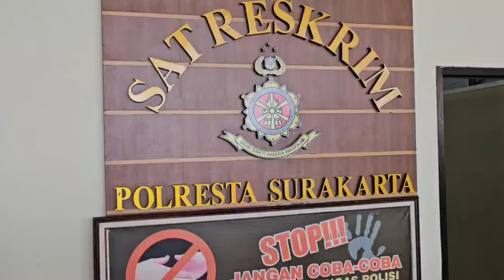Geger! Kader PDIP Laporkan Ketua KPU Solo ke Mapolresta! Kasus Fitnah Penjualan Data.